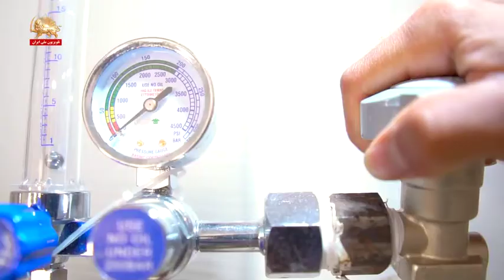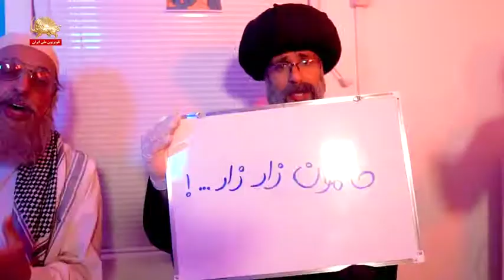ترانه طنز کارمون زار زار، هی می زنیم زار زار ـ پیک شادی ـ ۲۷خرداد۱۴۰۰